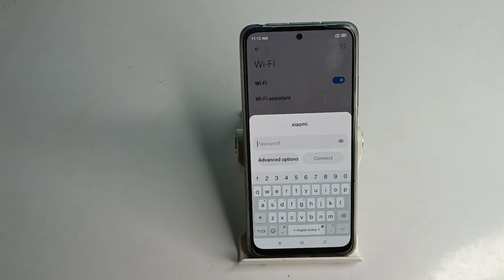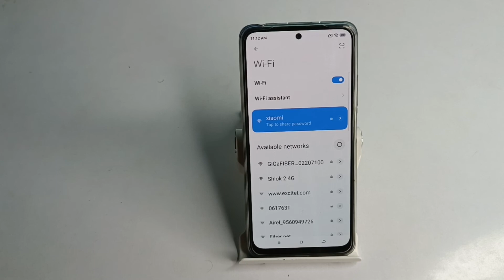How to connect wifi in your phone in poco m5